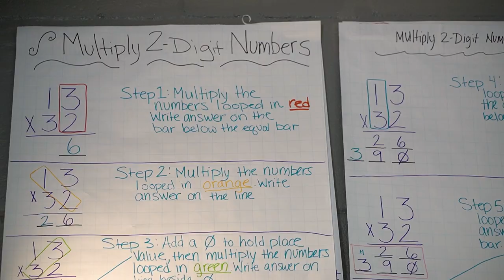Prodigy Success Story: West Haralson, GA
Every educator knows that teaching is about more than just lesson plans and tests—it’s about creating emotional connections and supporting students everyday.

Teachers in Haralson County used Prodigy to empower their students with personalized training and school-wide events—all in the middle of frequent quarantines.

Ready to achieve similar results in your district?